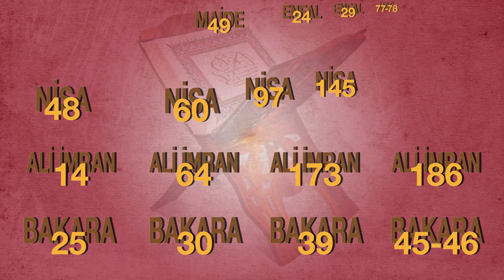Kalemder - En'am Sûresi 17-20. Âyetlerin Tefsiri